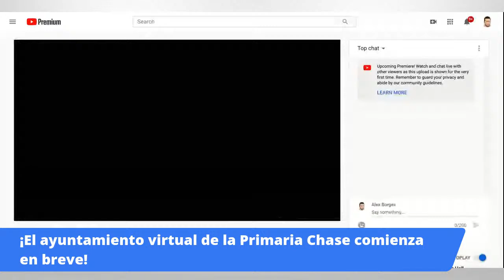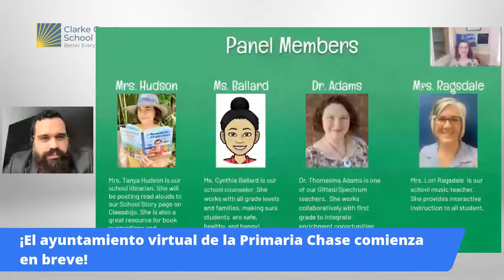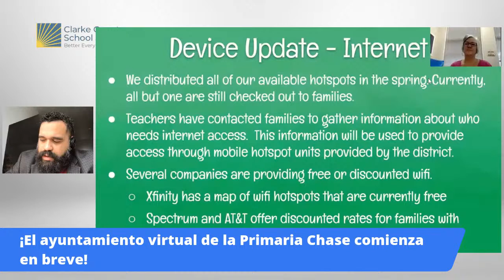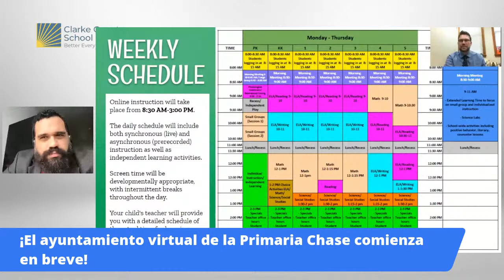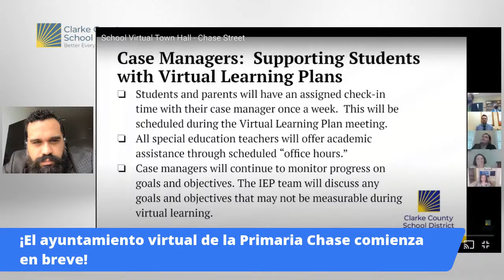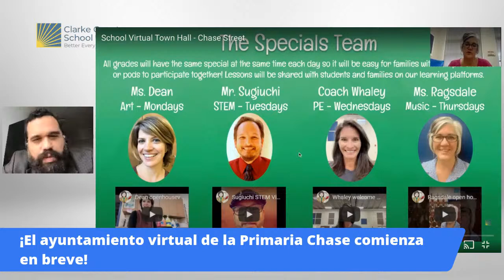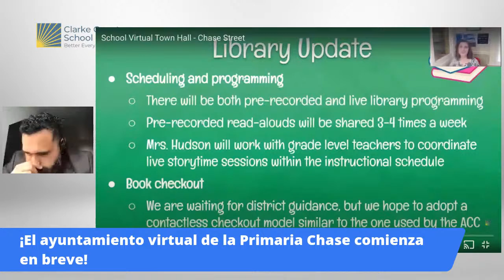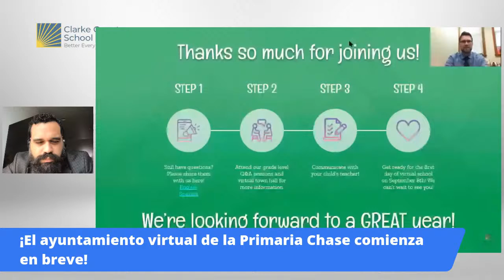Español/Spanish: Ayuntamiento Virtual de la Primaria Chase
EN VIVO: El ayuntamiento está programado para comenzar a las 6PM